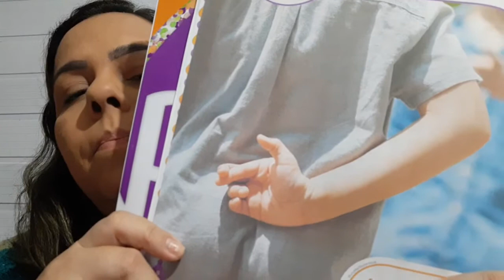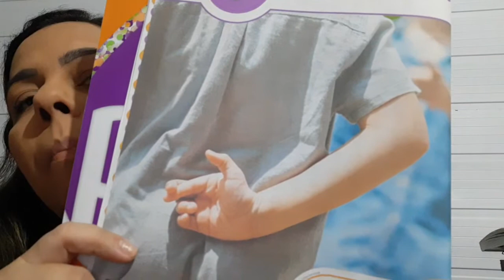15 de maio de 2020